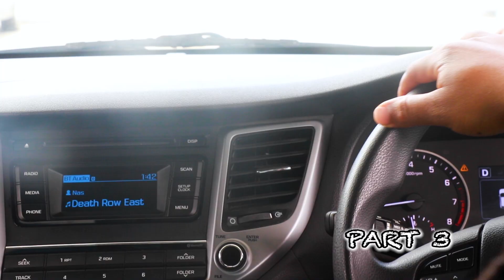APHE TOUR - PART 3 (Official Trailer)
Documentary [PART 3] is airing on 18/02/2022
I can assure you, it's going to be a great one! Dankie, Siyabonga!